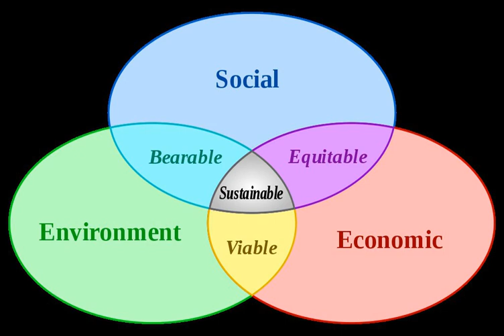Principles of Intelligent Urbanism | Wikipedia audio article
00:01:31 1 Axioms
00:01:40 1.1 Principle one: a balance with nature
00:04:50 1.2 Principle two: a balance with tradition
00:06:55 1.3 Principle three: appropriate technology
00:08:23 1.4 Principle four: conviviality
00:09:26 1.4.1 A place for the individual
00:10:47 1.4.2 A place for friendship
00:11:41 1.4.3 A place for householders
00:12:53 1.4.4 A place for the neighborhood
00:13:55 1.4.5 A place for communities
00:16:04 1.4.6 A place for the city domain
00:18:52 1.5 Principle five: efficiency
00:24:18 1.6 Principle six: human scale
00:28:44 1.7 Principle seven: opportunity matrix
00:39:29 1.8 Principle eight: regional integration
00:44:38 1.9 Principle nine: balanced movement
00:46:30 1.10 Principle ten: institutional integrity
00:57:08 2 Movements implementing the ten principles
00:58:15 3 See also

- Socrates

SUMMARY
Principles of intelligent urbanism (PIU) is a theory of urban planning composed of a set of ten axioms intended to guide the formulation of city plans and urban designs. They are intended to reconcile and integrate diverse urban planning and management concerns. These axioms include environmental sustainability, heritage conservation, appropriate technology, infrastructure-efficiency, placemaking, social access, transit-oriented development,  regional integration, human scale, and institutional integrity. The term was coined by Prof. Christopher Charles Benninger.
The PIU evolved from the city planning guidelines formulated by the International Congress of Modern Architecture (CIAM), the urban design approaches developed at Harvard's pioneering Urban Design Department under the leadership of Josep Lluis Sert, and the concerns enunciated by Team Ten.  It is most prominently seen in plans prepared by Christopher Charles Benninger and his numerous colleagues in the Asian context (Benninger 2001). They form the elements of the planning curriculum at the School of Planning, Ahmedabad, which Benninger founded in 1971.  They were the basis for the new capital plan for Thimphu, Bhutan.